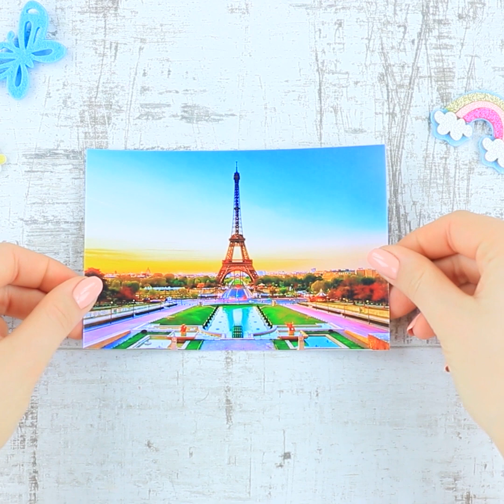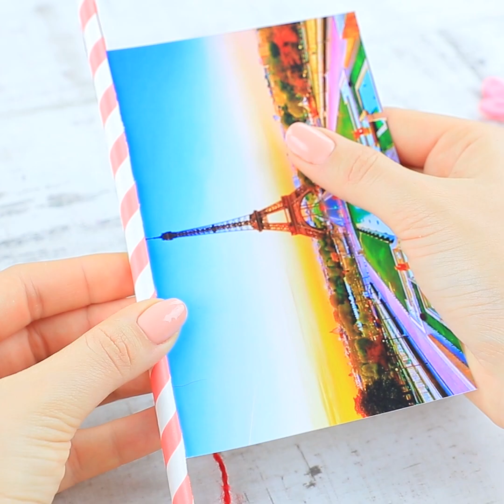17 Renkli İşçilik Fikirleri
Bugün sizlere birçok ilginç ve renkli işçilik fikirleri göstereceğiz! Şişelerden nasıl kalem kutusu yapabileceğinizi, kurdeleler, iplikler, kalemler, iğneler için bir düzenleyici oluşturabilmeyi ve çok daha fazlasını öğreneceksiniz!

Malzemeler:
-Kağıt
-Kalem
-Makas
-Keçeli kalem
-Pamuk iplik
-Kasnak
-Tarak
-Ponpon
-Tımar fırçası
-Tel
-Pense
-Washi bant
-Çıktı alınmış resim
-Pipet
-Ataş
-İç boya
-Fırça
-Lastik bant
-Kutu
-Kurdele
-Şiş
-Kumaş
-Silikon tabancası
-Askı
-Tahta çerçeve
-Parafin mumu
-Akrilik boya
-Sünger boya fırçası
-Zımpara kağıdı
-Şişe
-Zanaat bıçağı
-Fermuar
-Karton tüp
-Renkli kağıt
-Yapıştırıcı
-Zımba
-Keçe
-İğne
-Sintepon/fiber dolgu
-Dekoratif kova
-Terzi pimi
-Çift taraflı bant
-Yumurta kartonu
-Mıknatıs
-İğne kutusu
-Çengelli iğne
-Fotoğraf çerçevesi
-Mobilya kolu
-Kağıt kıskacı
-Şarap mantarı
-Tablo